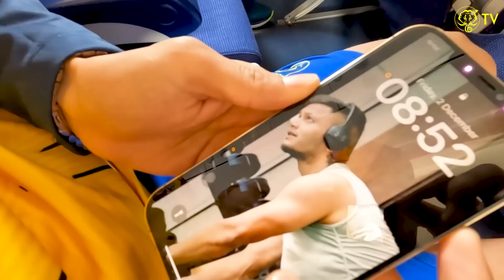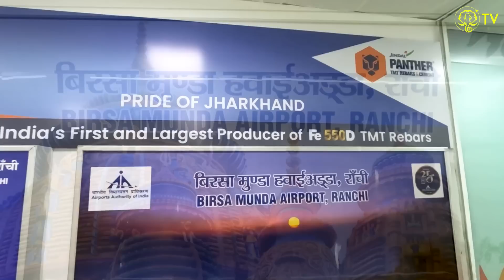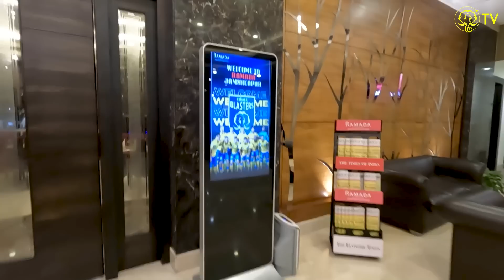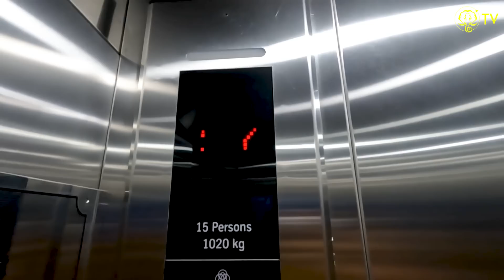Travel Vlog | Kochi to Jamshedpur | Kerala Blasters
Here’s some fun behind the scenes from our away trip to Jamshedpur! ✈️